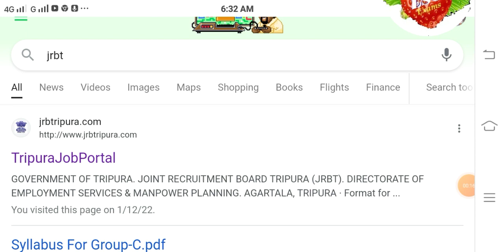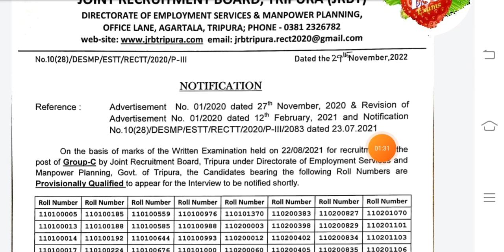JRBT RESULT RELEASE //gr-C. & D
Direct Link